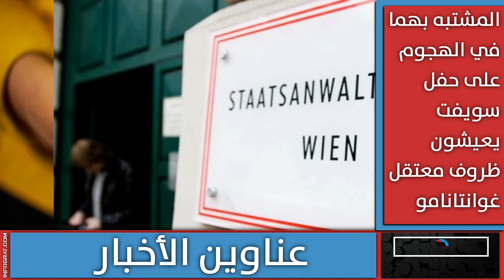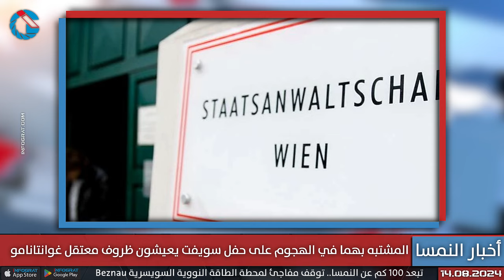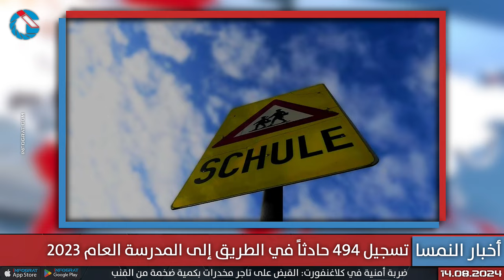مهاجم تايلور سويفت يعيش ظروف غوانتانامو وعمدة فيينا يريد ربط المساعدة بالاندماج ومراقبة العمل الأسود